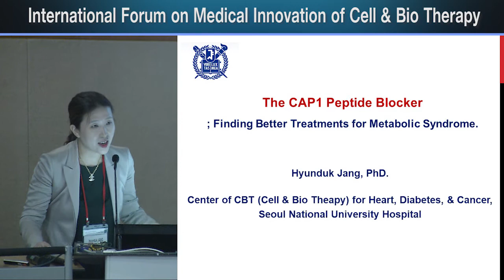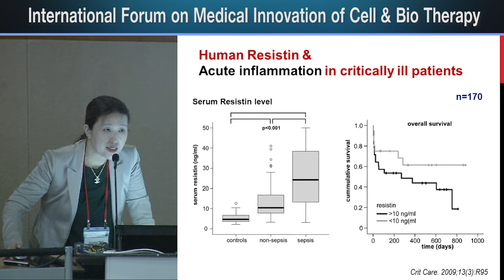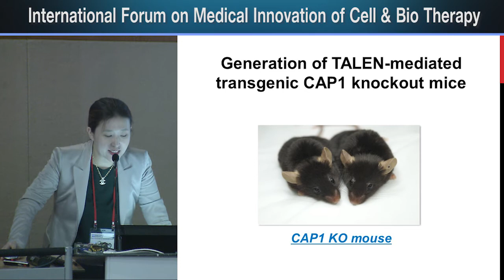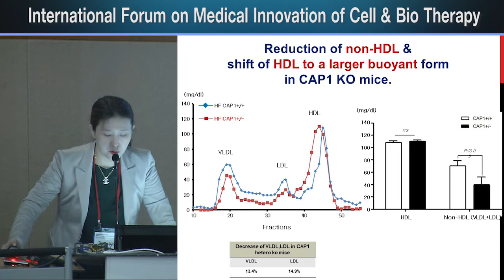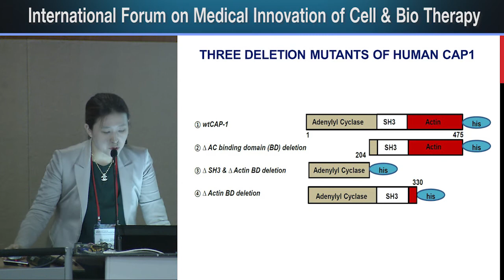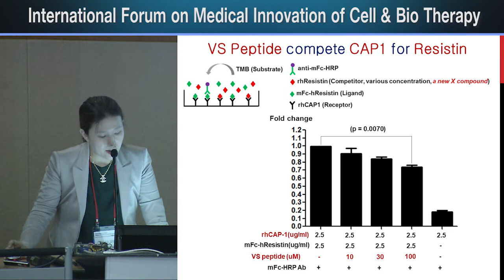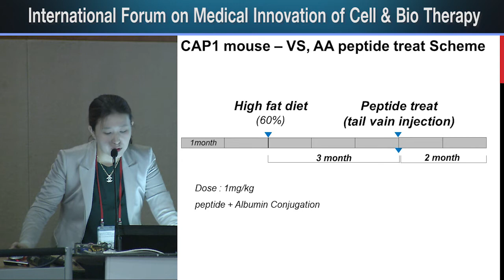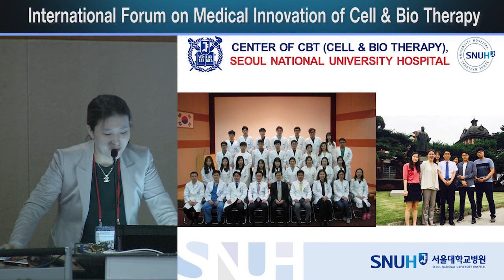2017 미래의학 국제포럼 - Hyunduk JANG, Ph.D.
[2017 International Forum on Medical Innovation of Cell & Bio Therapy]
The CAP1 Peptide Blocker; Finding Better Treatments for Metabolic Syndrome
Hyunduk JANG, Ph.D. (Seoul National University Hospital, KOREA)